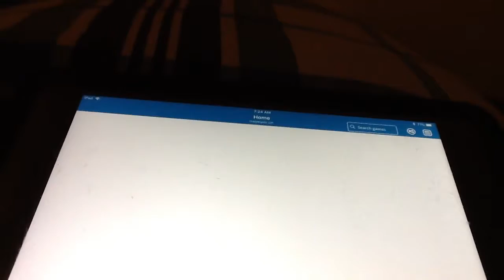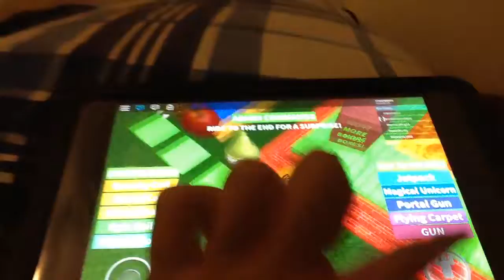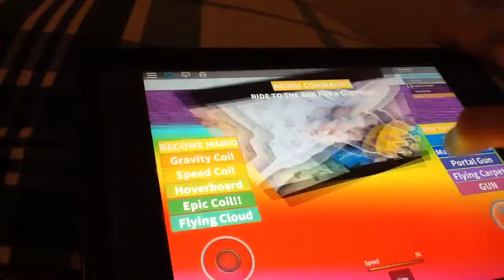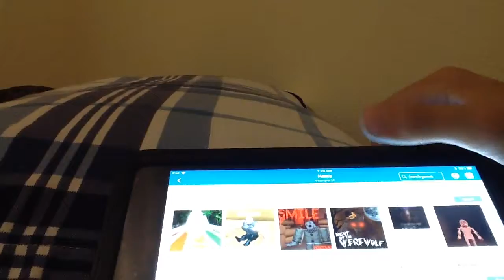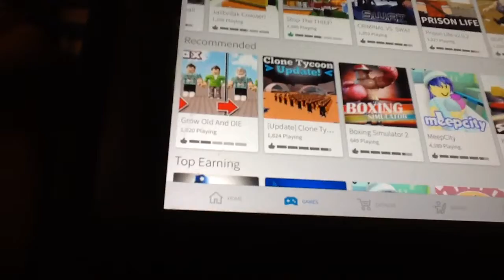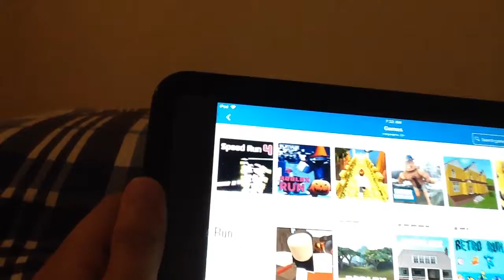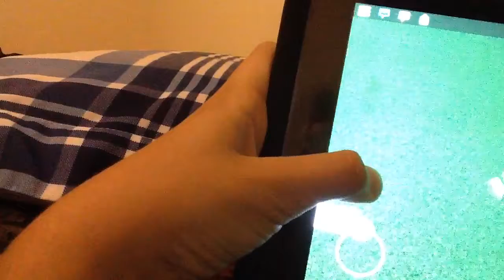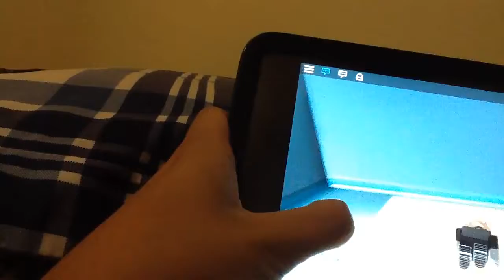Roblox games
I'll be making ro lox videos because all my others will return in 2018